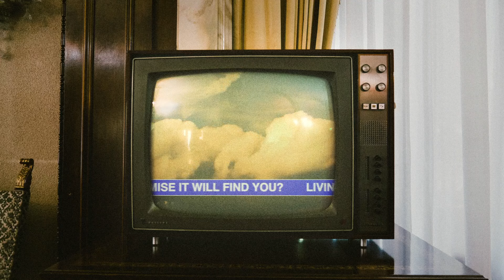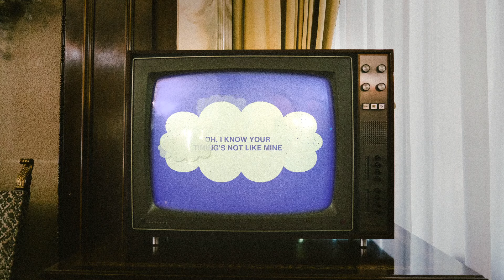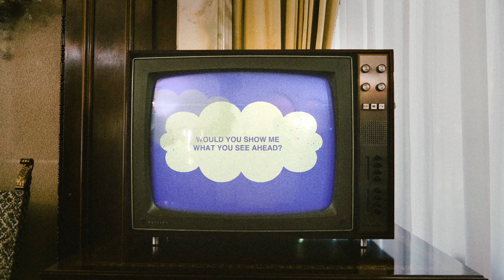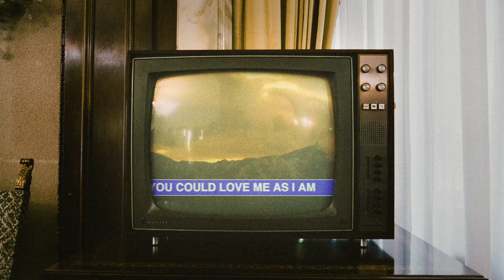Alexander Pappas - A BEAUTIFUL LIFE (Acoustic) (Official Lyric Video)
Official Lyric Video of "A Beautiful Life (Acoustic)" by Alexander Pappas

LYRICS:
When you open Your eyes
Can You see the things I see
It's a beautiful life
Of bold and untold dreams
Would you believe me if I told you
There is a promise it’ll find you
Living your life with freedom to be free

Oh, I know I don’t quite know what heavens like
But I found the meaning in this life
And I can’t imagine more than this
When nothings better
If I’m stuck between these lines
Oh, I know Your timing’s not like mine
Would You show me what You see ahead
Cause nothings better

When you open your mind
Do you feel the things I feel
And its bursting at the seams
There is a God who’d die to find you
Giving His life so freedom could be free

The wonder of a starry night
The fields I ran through as a child
Every good and perfect thing
You never keep beyond my reach

When I finally realised
Just how deep Your love is wide
I could barely understand how You could love me as I am

Music video by Alexander Pappas performing A BEAUTIFUL LIFE (Acoustic/Lyric Video).